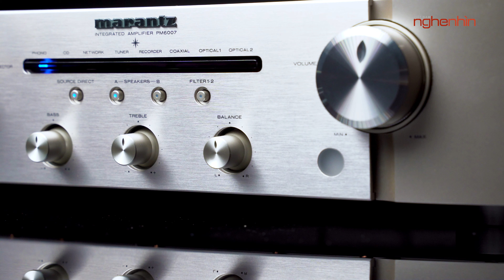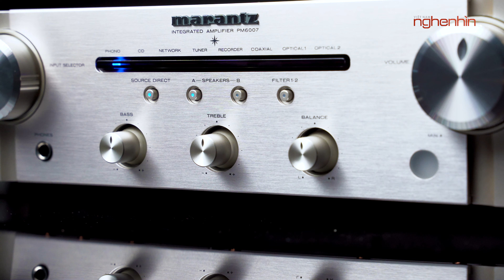MARANTZ CD&PM 6007 - bộ đôi HI-END xuất sắc tầm giá HI-FI